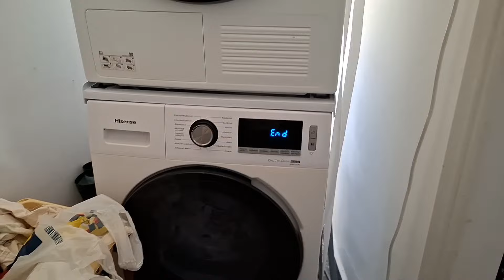Κουβεντούλα & φτιάχνουμε μαζί τουρλού στην κατσαρόλα